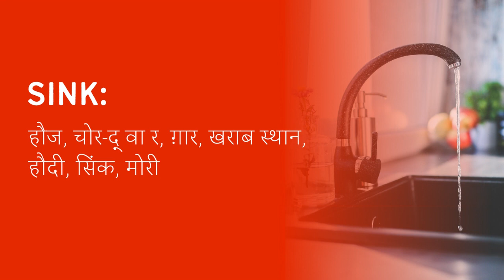Sink Meaning in Hindi/Urdu | Meaning of Sink | Sink ka matlab? | Sink क्या है?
Meaning of  Sink in Hindi/Urdu |  Sink ka matlab kya hota ha? | What is  Sink? |  Sink क्या है?

इस video में हम जानेंगे की  Sink का क्या मतलब होता है और साथ में कहा कहा हम  Sink का उपयोग कर सकते ह।   इस video में, मने  Sink के उदहारण और कैसे pronunciation, कैसे करना है वो वि बतया ह।

आइए केवल 1 मिनट में  Sink का अर्थ सीखते हैं।
Let's learn meaning of  Sink in only 1 minute.

What does  Sink Mean? ( Sink का क्या मतलब है?)
Meaning of  Sink in Hindi ( Sink का हिंदी में अर्थ )
 Sinks of  Sink in Hindi (हिंदी में  Sink का उदाहरण)
Meaning of  Sink
 Sink ka matlab kya hota ha?
What is  Sink?
 Sink meaning
 Sink kya hota ha?
Meaning of  Sink in Urdu